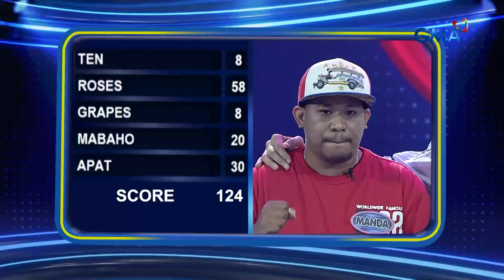Family Feud: TEAM SUNUGAN, NAGLILIYAB ANG HUSAY SA PAGHULA! (Episode 547)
Aired (August 22, 2024): Talaga namang sunog ang ‘fast money round’ sa TEAM SUNUGAN matapos mahulaan nina Harlem at Manda ang karamihan sa ‘top answers,’ kaya naman nalagpasan pa nila ang 200 points!